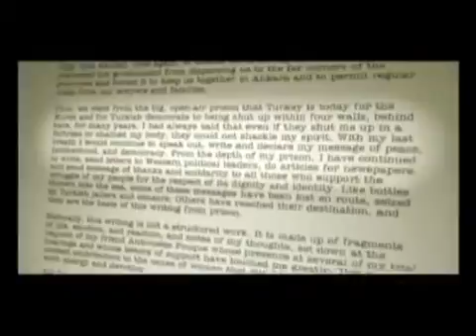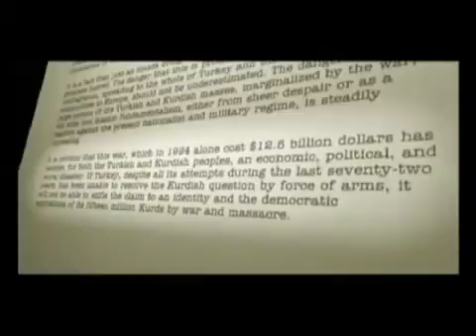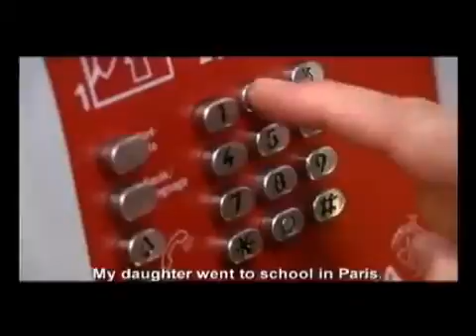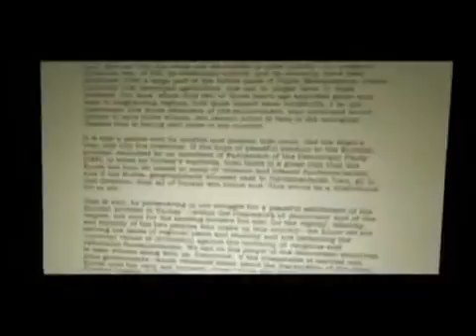Leyla Zana Struggle of Kurds for human rights turkish Kurdistan